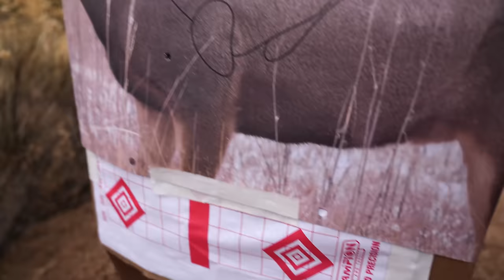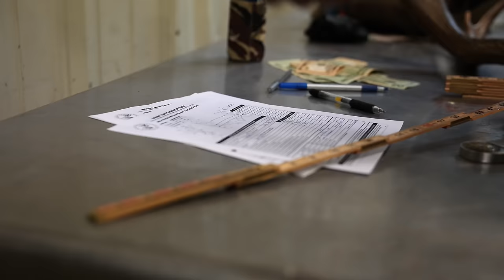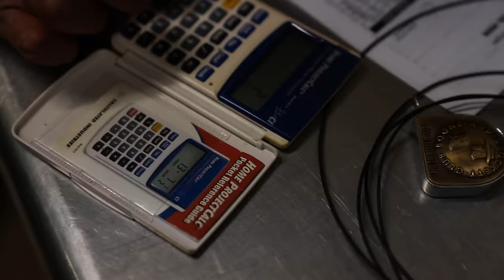New Mexico Mule Deer Hunt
Randall drew a special New Mexico Mule deer tag and was able to hunt the late season rut for one of the best opportunities in the west. After 9 long days of glassing and looking for the perfect buck, along with help from some great friends we were able to locate a beautiful Muley as the end of the season was approaching.